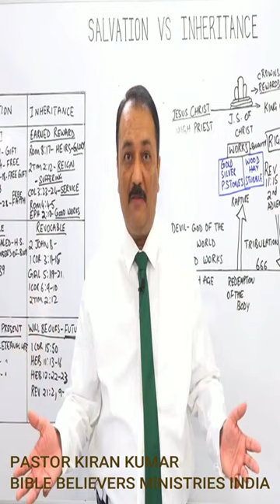IT IS NOT ABOUT YOU!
Everyone is encouraged to read and study the word of God, the Holy Bible.

Bishop Mar Mari Emmanuel answers questions by e-mail